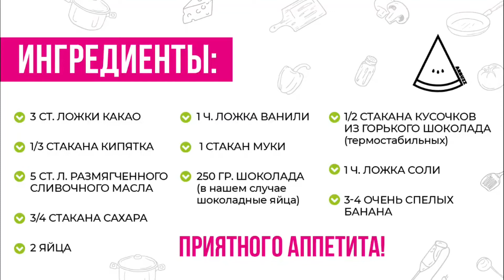БРАУНИ | Учимся готовить сами | Детская кулинарная школа | Arbuzz Lectures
Сегодня мы научимся готовить шоколадно-банановый брауни. Если вы любите шоколад, то этот шоколадный тортик вам точно понравится!
 Брауни с англ. brownie, от brown — коричневый, вот почему он так называется. Порадуйте себя и близких, научитесь готовить Брауни с нами!

Ингредиенты, которые надо помочь подготовить детям:

* 3 ст.л. какао
* 1/3 стакана кипятка (будьте осторожны!)
* 5 ст.л. размягченного сливочного масла
* 3/4 стакана сахара
* 2 яйца
* 1 ч.л. ванили
* 1 стакан муки
* 250 гр. шоколада (у нас шоколадные яйца)
* 1/2 стакана кусочков горького шоколада
* 1 ч.л. соли
* 3-4 очень спелых банана

Готовьте с удовольствием и угощайте близких!
Приятного аппетита!

Ваш Arbuzz